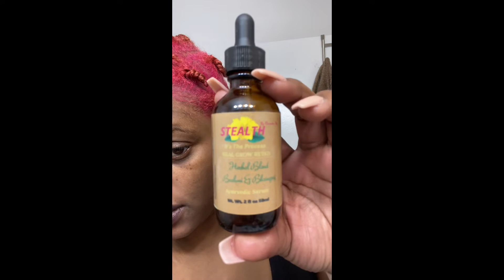Black to Pink Natural Hair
Hey y’all I hope you enjoy my video watch till the end this video is detailed. Shop on Amazon Handmade for my Brahmi & Bhringraj serum here’s the link

Herbal Blend Brahmi & Bhringraj Ayurvedic Serum